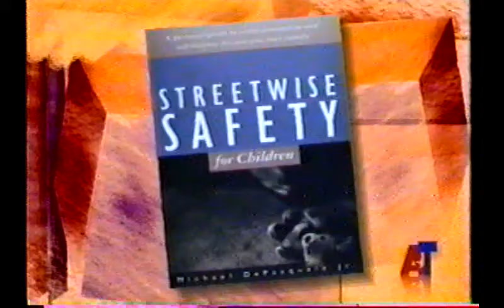Streetwise Safety for Self Defense TV Show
Soke Michael DePasquale Jr Teaches streetwise safety for children on a popular tv show where he explains and demonstrates and safety for families and children